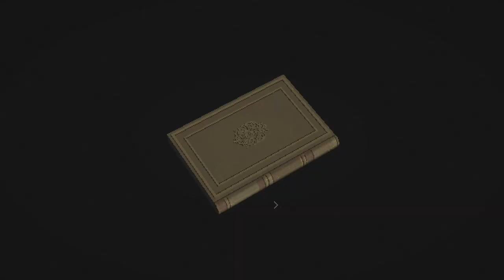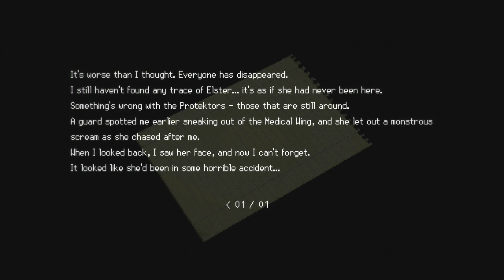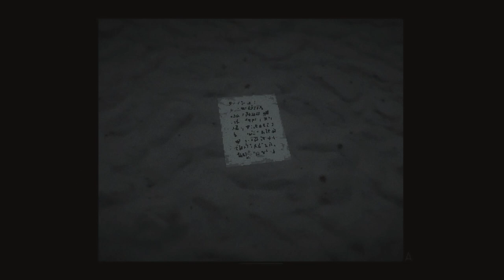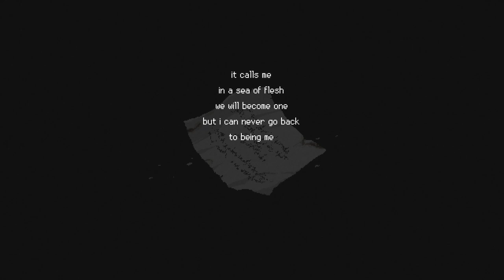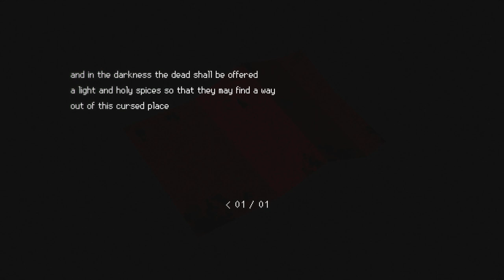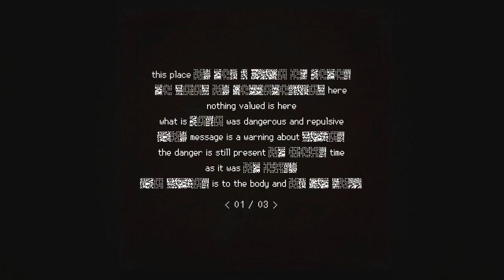SIGNALIS Let's Play, Pt. 9: The Astrolabe Puzzle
Gameplay on Xbox Series X.  All recordings done on iMac with an Elgato HD60S+, a Yeti Blackout microphone, a  Logitech C922 Pro Stream webcam, Elgato Game Capture HD and iMovie.

The story of SIGNALIS begins as a Replika named Elster awakens from cryostasis in a wrecked vessel. Now stranded on a cold planet, she sets out on a journey into depths unknown.

Classic survival horror gameplay
Experience fear and apprehension as you encounter strange horrors, carefully manage scarce resources, and seek solutions to challenging riddles.

Cold and distant places
Explore the dim corners of a derelict spaceship, delve into the mysterious fate of the inhabitants of a doomed facility, and seek what lies beneath.

Discover an atmospheric science-fiction tale of identity, memory, and the terror of the unknown and unknowable, inspired by classic cosmic horror and the works of Stanley Kubrick, Hideaki Anno, and David Lynch.

A striking vision
Wander a brutalist nightmare driven by fluid 3D character animations, dynamic lights and shadows, and complex transparency effects, complemented by cinematic sci-fi anime storytelling.

About Luther:
Luther is a dad and a math teacher who has been a gamer since the Atari 2600.